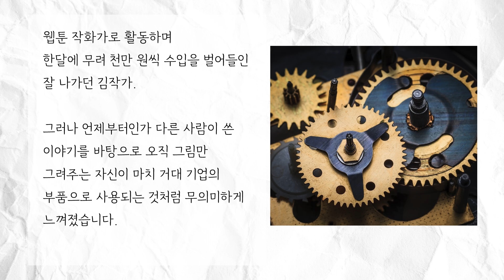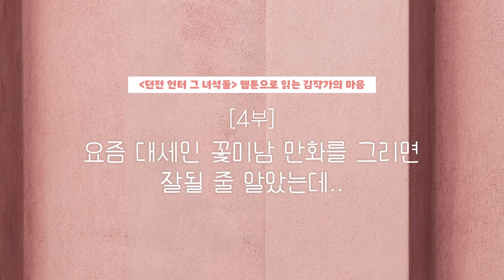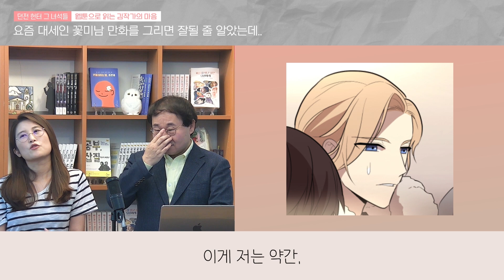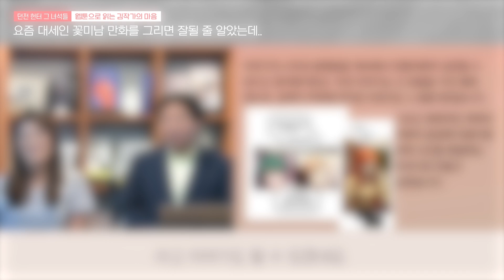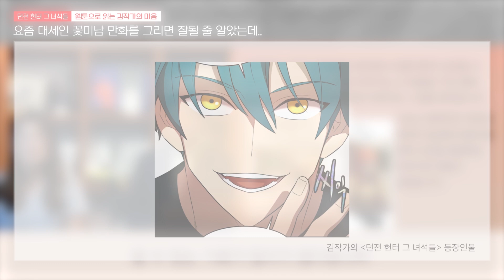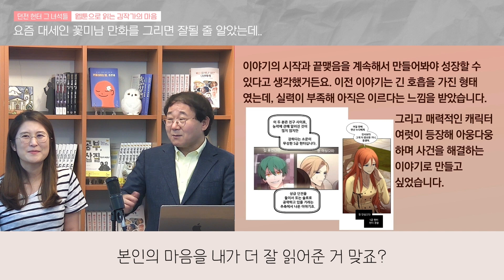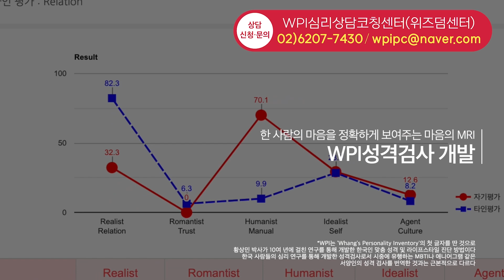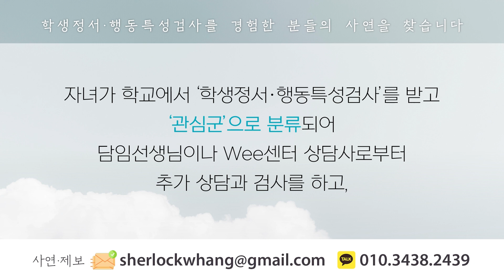요즘 대세, 꽃미남 만화를 그린 게 조회수 실패의 이유라고요? - 웹툰으로 읽는 김작가의 마음(4부)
▶ 황심소에 공개사연 보내기
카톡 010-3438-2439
(개인 사연 신청 시 WPI프로파일 첨부 요망)

▶WPI심리검사 바로 하기!